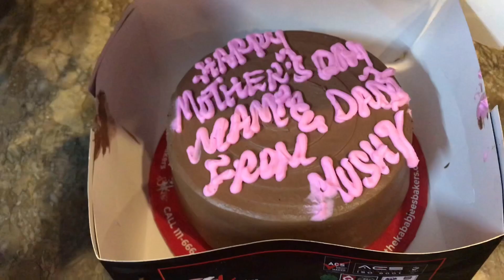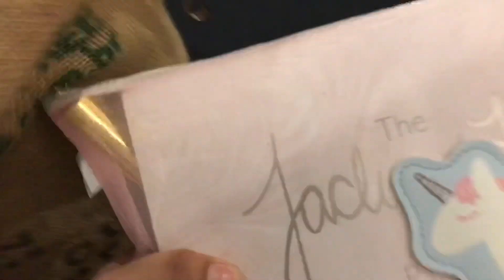VLOGDAN # 16! MOTHERS DAY SPECIAL 🌸♥️